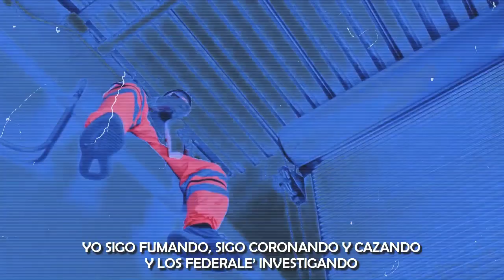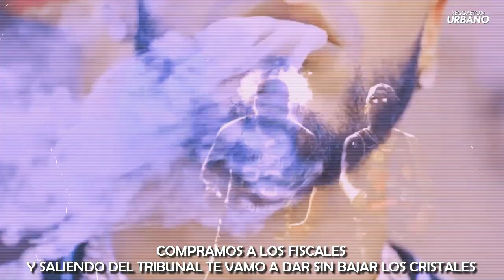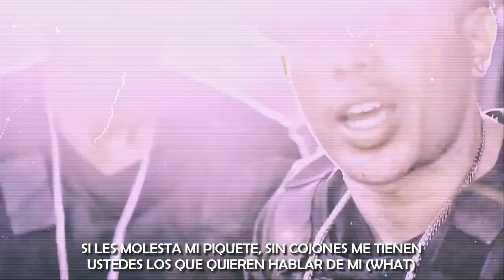Traficando 2 - Anuel AA ❌ De La Ghetto (Music Video)